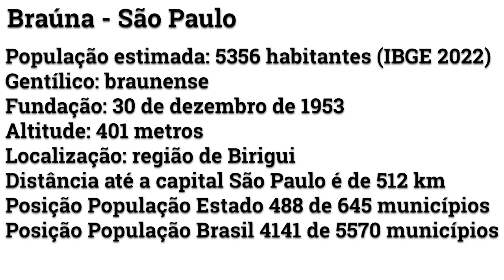Conheça Braúna - São Paulo - Brasil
Dicas e Informações sobre Braúna - São Paulo - Brasil

População estimada: 5356 habitantes (IBGE 2022)
Gentílico: braunense
Fundação: 30 de dezembro de 1953
Altitude: 401 metros
Localização: região de Birigui
Posição População Estado 488 de 645 municípios
Posição População Brasil 4141 de 5570 municípios

Pontos Turísticos
- Centro de Lazer Iassonori Augusco
- Igreja
- Aldeia Indígena Icatu

tudo sobre
roteiro
Braúna São Paulo
Drone
Imagens Aéreas
Pontos Turísticos
Braúna Cidade
Braúna Mapa
Fotos da cidade de Braúna
Braúna SP Fotos
Braúna habitantes
Braúna Turismo
altitude
Cidade de Braúna
Braúna Turismo
Braúna o que fazer
Viagem
Road Trip
Travel
Motorhome
Camping
Brasil
Brazil
roteiro
cidade
município
Natureza

Watch:

 • Prismo - Stronger | NCS - Copyright F...